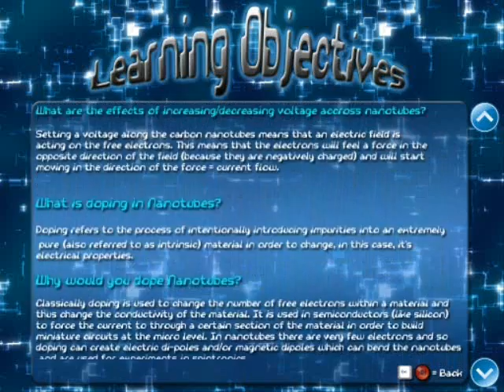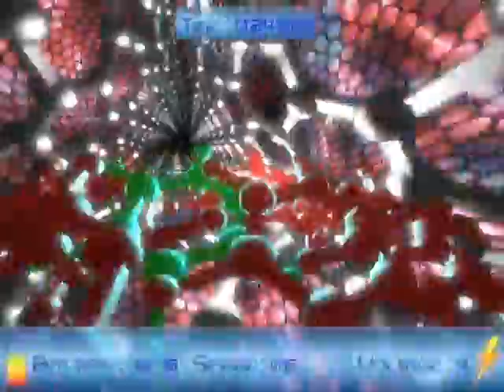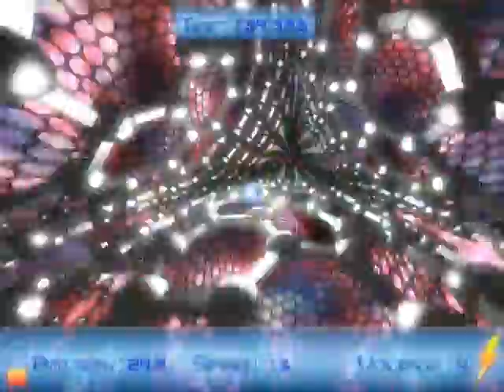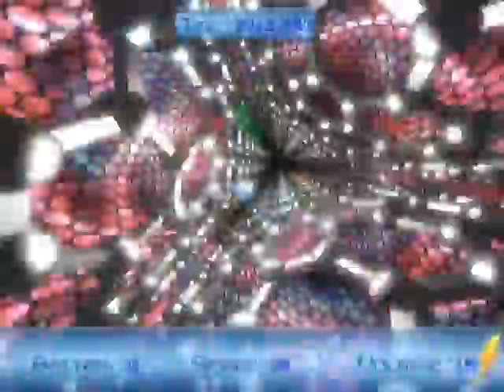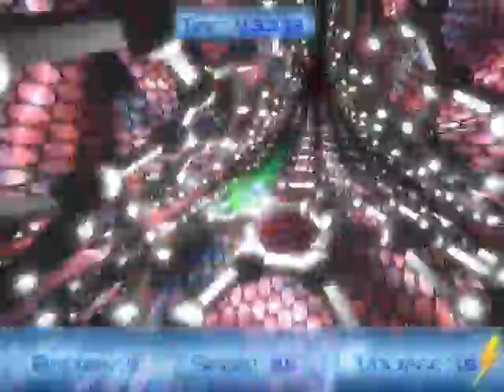NanoRace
The nanorace game developed for the CRANN institute by IET members Eoin O'Grady, Damian Murtagh, Silviu Dumitrescu, Colin Reynolds and Liam O'Flannagain. Part of CS7ET06 course module.